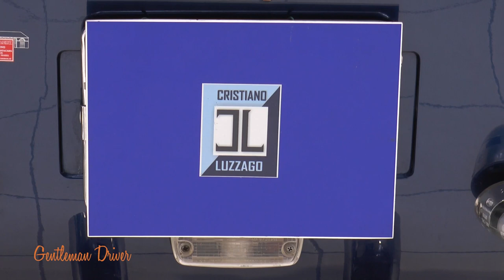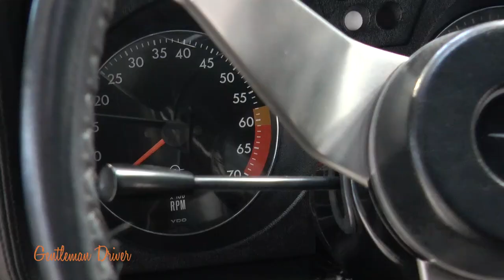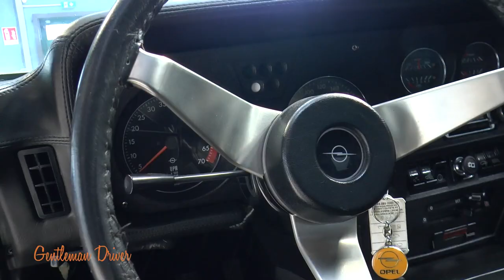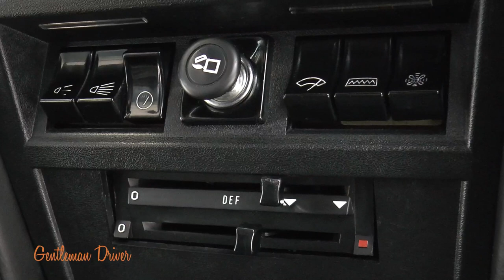Cristiano Luzzago racconta: 1973 OPEL 1900 GT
In questo documentario, estratto dalla puntata 137 della trasmissione televisiva “Gentleman Driver”, Cristiano parla della Opel 1900 GT, la prima automobile sportiva coupé del marchio tedesco, fortemente voluta dal management della General Motor e ispirata alla Chevrolet Corvette prodotta dallo stesso gruppo.

Cristiano Luzzago è collezionista e specialista di automobili d'epoca, sportive e granturismo. Dagli anni 70 ricerca le autovetture più rare e prestigiose e le restituisce al loro originario splendore, per proporle ai collezionisti più esigenti. Nella sua “BLUE ROOM” sono sempre presenti Aston Martin, Jaguar, Rolls-Royce, Bentley, Ferrari, Maserati, Alfa Romeo, Porsche, Mercedes, Daimler, Lotus, MG, Triumph, Austin-Healey.
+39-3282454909